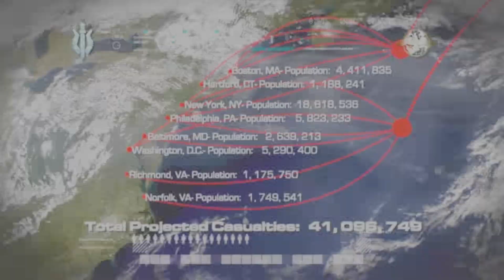Call of Duty 4: Modern Warfare - All In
Call of Duty 4: Modern Warfare è il quarto capitolo della serie di videogiochi sparatutto in prima persona di guerra della Activision, uscito a partire dal 2007 per varie piattaforme.